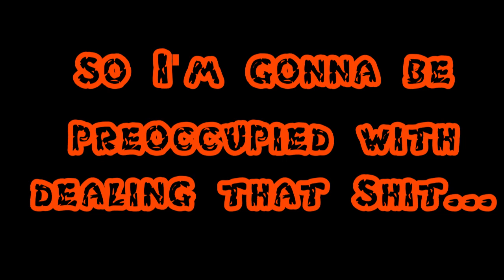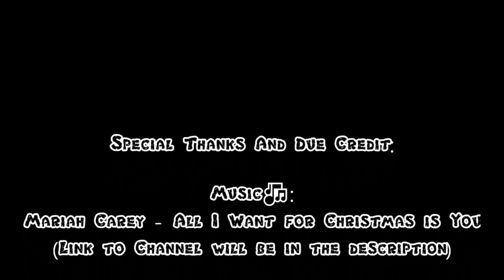GL Funny - RUN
Life is currently *fucking* me over, so I made this to keep you busy while I deal with that shit. 🤦‍♀️